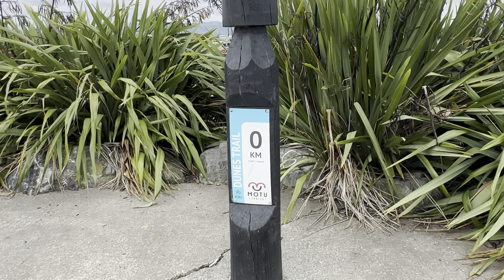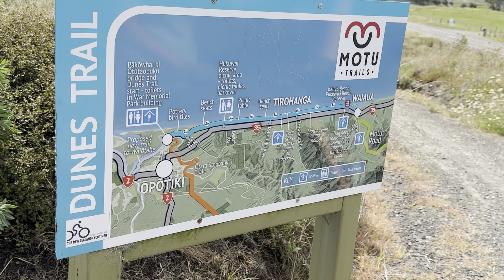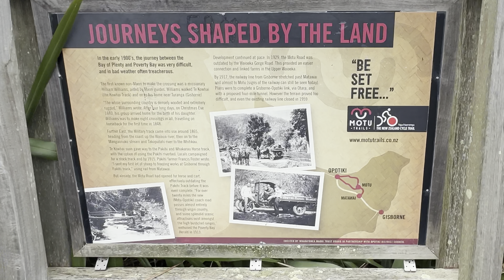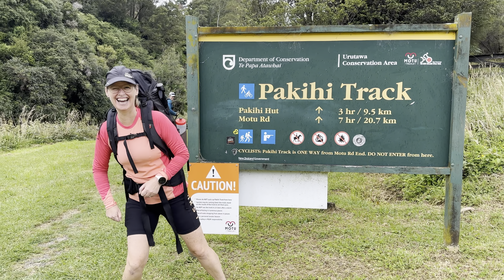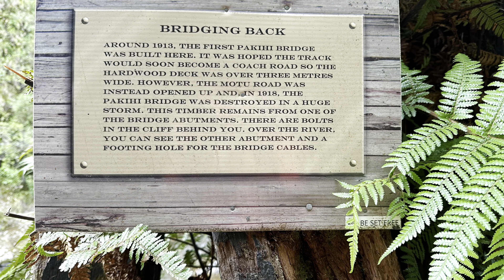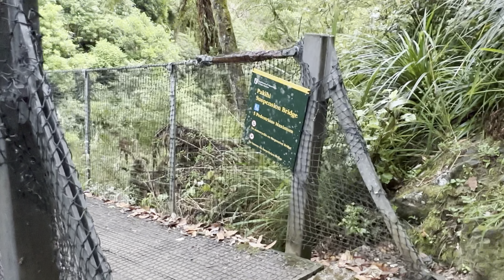MTB Dunes Trail and Hiking the Pakahi in Opotiki NZ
This weekend we headed to Opotiki and meet some friends for a Mountain bike ride along the Dunes Trail.
The trail starts at the bridge by the Sports Complex in Opotiki and you head towards the sand dunes, great trail and well maintained.
We headed out that afternoon for an over night hike, Me and TT haven’t tried this yet and it was wanted to give it a go for future adventures.
Very pleased to have our friends Kate and Nic along too, lots of fun.